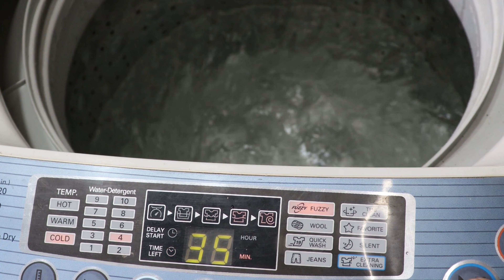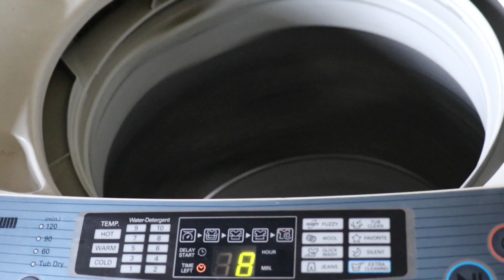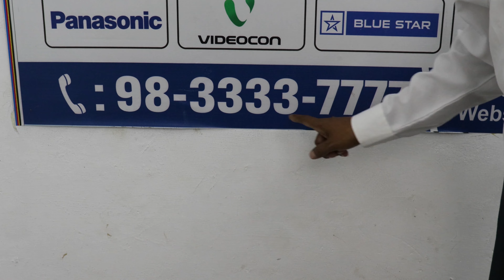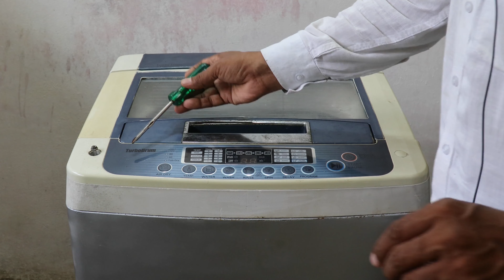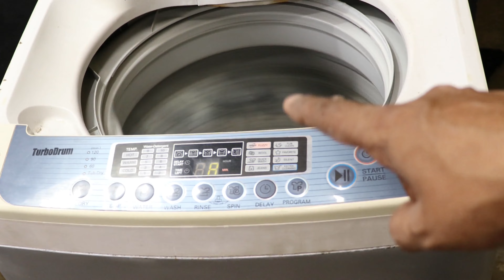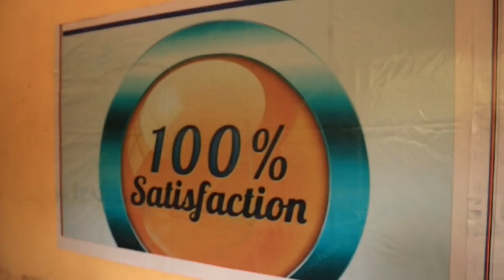how to change automatic washing machine gearbox | washing machine gearbox replacement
Dial and get service  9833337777
Repair24h.com is a major electronics home appliances repair service links provider in india.
our services are available in states are below.
Andhra Pradesh
Arunachal Pradesh
Assam
Bihar
Chhattisgarh
Goa
Gujarat
Haryana
Himachal Pradesh
Jharkhand
Karnataka
Kerala
Madhya Pradesh
Maharashtra
Manipur
Meghalaya
Mizoram
Nagaland
Odisha
Punjab
Rajasthan
Sikkim
Tamil Nadu
Telangana
Tripura
Uttar Pradesh
Uttarakhand
West Bengal
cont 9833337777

Repair 24 h
an electronics home appliances repair service video
the repair 24 h channel. is for. all type of electrical appliance training channel. if any one want to sirch. technical appliance repair channel. i will recommend to west appliance guide line for you. repair 24 h appliance repair training channel guide line. our some of topics of activity.s are as. anywhere washing machine repair. washing machine repairing channel. washing machine online training. washing machine technical video. washing machine knowledge.       in this video you will learn. how to repair washing machine if not spinning. how to fix fully automatic washing machine spin problem. some time washers spinner not work.
spin drum not rotate. and if automatic washing machine dryer not work.washing machine water not drain. this video will help also. how to fix drain motor. how to fix washing machine drain problem and not spinning.

must you should watch this video if you are searching.